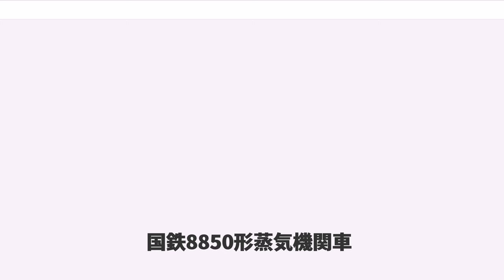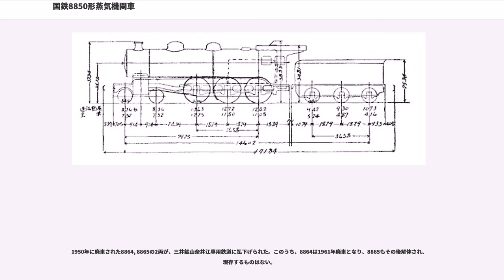国鉄8850形蒸気機関車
8850形は、日本国有鉄道（国鉄）の前身である鉄道院が輸入した、幹線旅客列車牽引用のテンダー式蒸気機関車である。1912年（明治45年）6月に運行が開始された日本初の「特別急行列車」の牽引を務めることにもなった機関車である。

1911年（明治44年）にドイツのボルジッヒ社(Borsig Lokomotiv-Werke GmbH; Berlin-Tegel)で製造された機関車である。機関車本体のみ12両（製造番号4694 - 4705）が製造され、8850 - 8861と付番された（炭水車は日本国内で製造）。当時、鉄道院工作課長であった島安次郎が、ドイツで蒸気機関車用の過熱器の実用化に成功していることに着目し、輸入したもので、日本初の過熱式機関車である。

同じくドイツのベルリーナ製8800形、アメリカのアメリカン・ロコモティブ社製8900形、イギリスのノース・ブリティッシュ・ロコモティブ社製8700形と同様の経過で発注が行われた。

ボルジッヒ社では、受注後わずか60日で1号機を完成させており、この迅速な設計・製作ぶりも特筆される出来事である。

1913年（大正2年）には輸入されたものの模倣により、川崎造船所で12両（製造番号60 - 71）が国内生産され、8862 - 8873となった。同社では、シュミット式過熱装置の特許を購入して、これに備えた。また、　ボルジッヒの原設計では圧延鋼板切抜きによる棒台枠仕様であったが、当時の日本では同等の圧延鋼板を調達することが困難で、川崎では代替策として鋳鋼で製造するため、破壊するまで落下試験を行い、鉄道省の了解を取って鋳鋼製台枠として製造した。

車軸配置4-6-0(2C)形のテンダー機関車で、シュミット式蒸気過熱装置を装備している。ボルジッヒ社では受注に当たって、いくつかの重大な仕様変更を提案した。圧延鋼板を切り抜いて製作する棒台枠の採用とボイラー中心高さを上げ、火格子を台枠上に置くというものである。

棒台枠の採用により、その屈撓性の大きさにより状態の悪い軌道であっても柔軟に対応でき、結果故障が少なくなるとともに、ボイラーをシリンダブロックと一体化したボイラー受けで支持するためボイラー自体も強度部材の一部として利用でき、台枠を軽量化できること、また厚い鋼板を使用することから高さを減ずることができ、重心の低下にも有利であった。

ボイラー中心を上げるということは、当然重心の上昇を招くことになり、走行の不安定化を懸念する声もあったが、ボルジッヒ社は理論的にも、実験的にも強い自信を持ち、実際の試運転でも問題のないことが実証され、機関車設計陣の強い自信となった。この火格子を台枠上に載せるという設計思想は、9600形に引き継がれ、大量産されることになる。また、従来の台枠内に火格子を置く狭火室方式では、その面積を増加させようとすると奥行きが長くなり、機関助士は投炭作業に難渋することとなったが、火格子を台枠上に置く広火室方式では横幅を広く取ることができるので奥行きが減少し、機関助士の投炭作業の負担も軽減された。

通例、4-6-0(2C)形蒸気機関車は、第2動輪を主連棒を連結するものであるが、本形式では火格子を台枠以上に置いたことから第2・第3動輪の間を広く取る必要がなくなり、その分第1動輪の位置を後ろに下げて、そこに主連棒を連結した。これにより、固定軸距を縮小し、カーブの円滑な通過に資している。

本形式は、機関車本体のみが輸入されたため、炭水車は国内で製造された3軸固定式のものである。国産機のものは、若干大型化され、第2・第3軸をボギー台車とした片ボギー式となった。

括弧書きの数値は、川崎造船所製（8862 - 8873）の数値。
本形式は東海道本線で使用されたため、最初は中部鉄道管理局、後に名古屋鉄道管理局に所属し、新橋、沼津、浜松、名古屋の各庫に配置された。1915年（大正4年）には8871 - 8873が名古屋に配置されていたが、1920年（大正9年）3月に東京鉄道管理局に移され、同局管内に全車が揃えられた。その後、時期は不明であるが、横須賀線や東北本線に転じている。

1933年（昭和8年）6月末現在の配置は、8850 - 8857, 8860, 8873の10両が安房北条（現在の館山）、88...